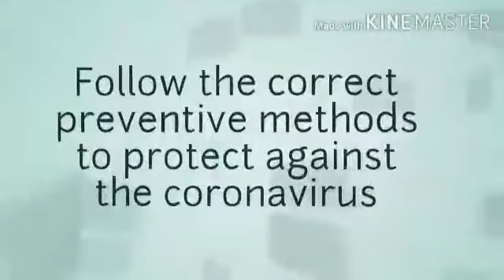HOW TO MANAGE CORONA VIRUS RELATED ANXIETY ll Hindi ll Mumtaz.